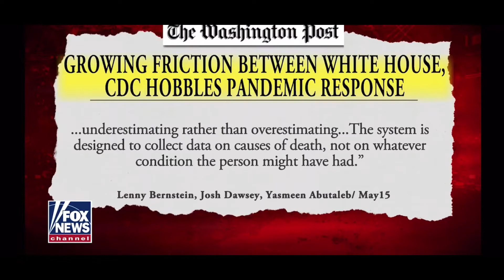YOUTUBE Keeps banning this video. Officials Admit It Is A Lie!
San Diego County population: 3,338,000
1% of San Diego County population is: 33,380
Confirmed Covid-19 cases: 5,662
Percentage of San Diego population with Covid-19:  0.001696
Total San Diego fatalities: 209 out a population of 3,338,000
Economy ruined for this.
FYI: Over 630 Californians die every day.